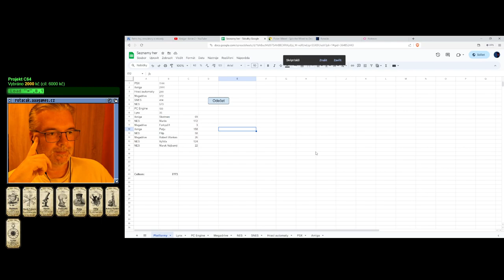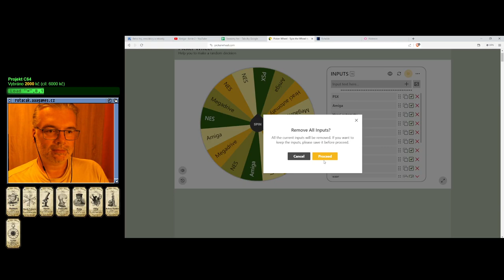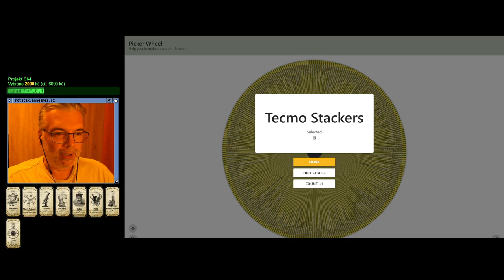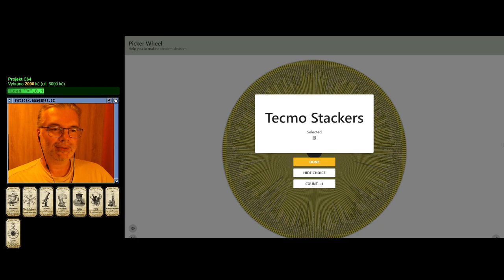😐 Ms. Pac-Man (Lynx)